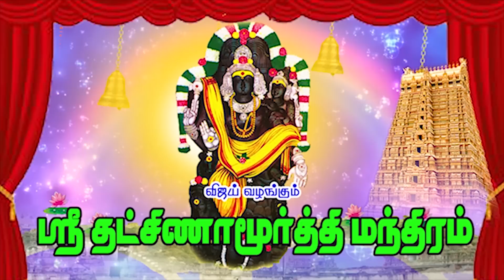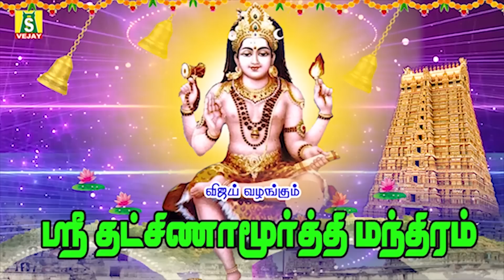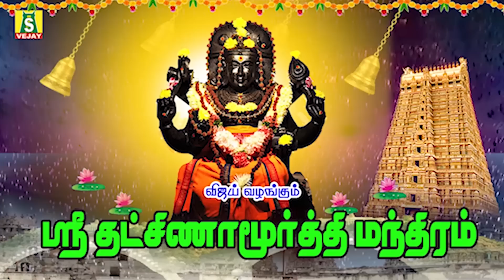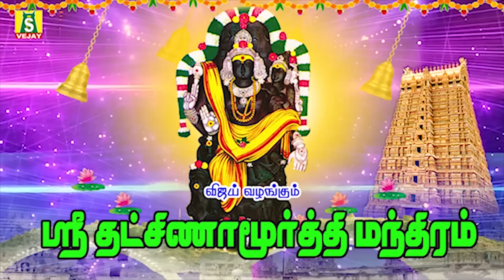குருபார்க்ககோடிபுண்ணியம்தினமும் காலைமாலைஇந்த தக்ஷிணாமூர்த்தி மந்திரம்கேளுங்கள்powerful GURUMANTHRAM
குரு பார்க்க கோடி புண்ணியம் தினமும் காலை மாலை இந்த தக்ஷிணாமூர்த்தி மந்திரம் கேளுங்கள்
powerful GURUMANTHRAM
sung by : Ramesh
குரு பகவான்:

gurumanthram dhakshinamoorthymanthram gurubhagawansongs gurubhagawan padal
tamil devotional songs,amman devotional songs,amman songs,amman